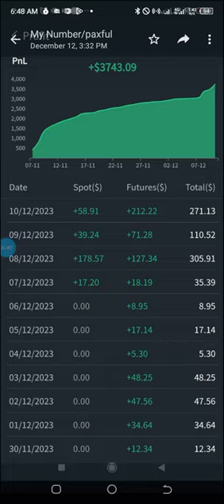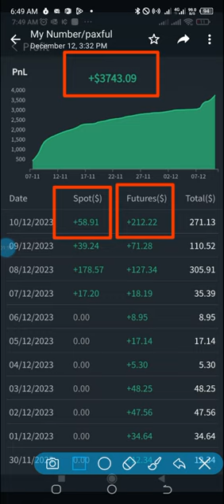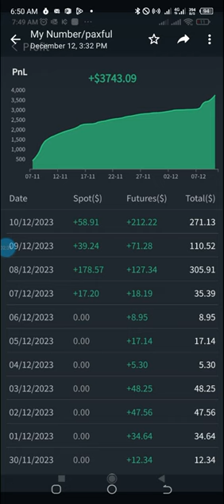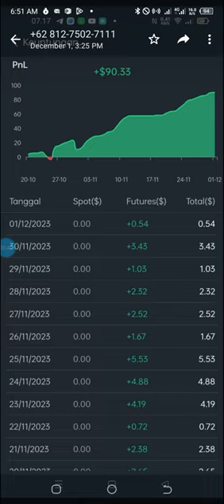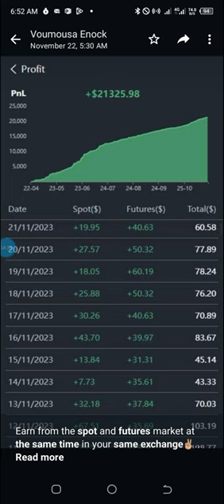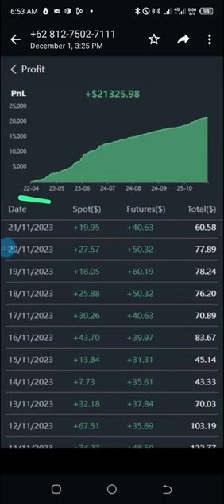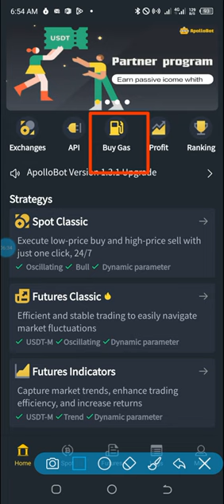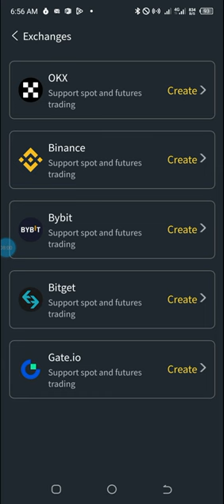Consistent Profits with Zero Liquidation: Revealing the Trendsetting Crypto Trading Bot!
Why Apollo's Futures Bot Stands Out Among The Rest

*Apollo's futures Bot* has proven to be the *game changer* by incorporating *state of the art algorithms* to keep users profitable whilst also safeguarding user's account from the *harsh volatile winds of the futures market

*Starting with the:

Join my Telegram group for more fruitful opportunities

1. *Transaction Protection Protocols*: Apollo's *signature protocols that kicks in while encountering risky market conditions* is first of it's kind, active in *both bearish and bullish markets(up or down)* Apollo Future's Bot will *suspend buying when market is too volatile and automatically resume trades when the dust settles

2. *Dynamic Trading Parameters*: Apollo Bot *Dances with the market*, to effectively make the most of the cryptocurrency market you need to learn *how to dance with* it and that's why Apollo uses *two traiding strategies during active trading*, *flat trades* the market with *partial take profit range when the coin is in an unfavorable direction*, and *Martingale trades* with *Full take profit range when the coin moves favourably* this is *automated and happens in real time during trades.

This also maintains the independence of each trade* and effectively helps to *prevent funds from being trapped(low floating loss) whilst also *enhancing profitability

3. *Traiding Position: Apollo Future's Bot is not a hedge Bot, it's a *one way mode Bot that longs and shorts different coins* using microsoft's *qlib neural network algorithm* which automatically *switches the direction of an opened position in real time* during active trades *according to the market trend of each particular coin*, this is another *signature component of the Apollo's Future's infrastructure

4. Leverage: Apollo Bot uses a *minimum leverage of 3x and a maximum of 5x* to safely *navigate the futures market

5. *Apollo Futures Bot* has gained the *braging rights* as the only BOT to *have survived volatile events* this year without a single *record of liquidation* in any of its users account across the the *four different exchanges that it uses(Binance, Bybit, Okx, Bitget)

*With a minimum starting capital of just 130 Usdt

APOLLO BOT

 *The world's best 2 in 1 BOT and the preferred instrument for Futures traiding online now*

*Register with this link below and send me a message for step by step guidance to get started, as a trader myself I'll ensure you make the most of this amazing opportunity

*Starting with the:

Experience the unbeatable Apollo Crypto Trading Bot, the ultimate trading solution with an impeccable track record. This powerful bot has never experienced liquidation and consistently generates profits on spot and futures trades. Unleash the potential of your crypto portfolio and join the trading revolution today! 🔥💰

TO Effectively Start Your Journey to financial freedom with APOLLO Bot You'll Defintley Need A Cryptocurrency Exchange

*Choose between the top 3 exchanges in the world, Register with any of the links below to get a special welcome bonus on your first deposit, please note you'll only be eligible to get the bonus when are registered with any of the links below*